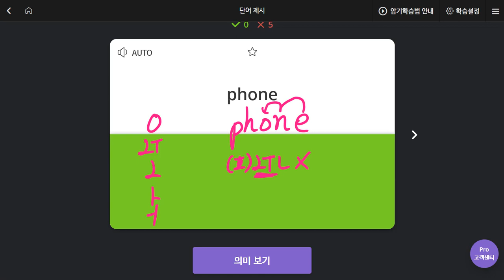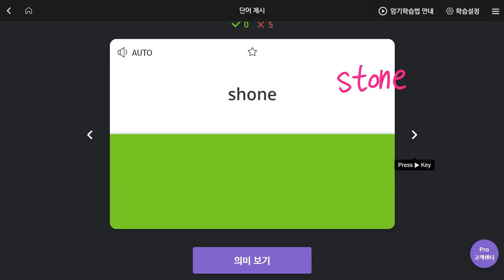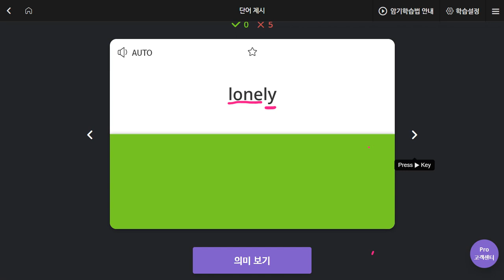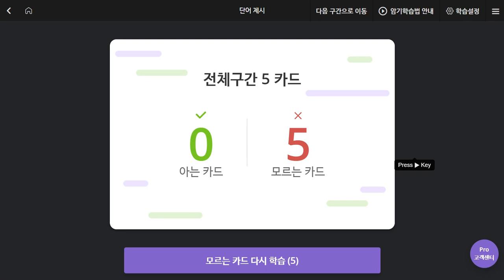김민준 2020 01 09 칭찬